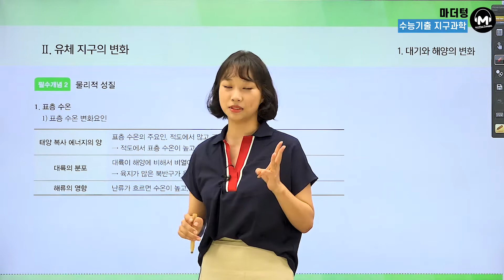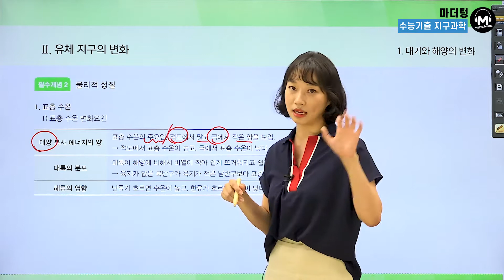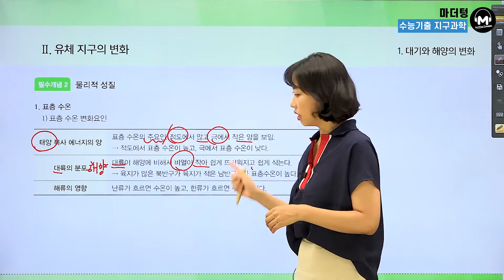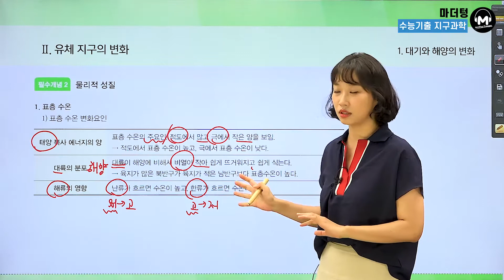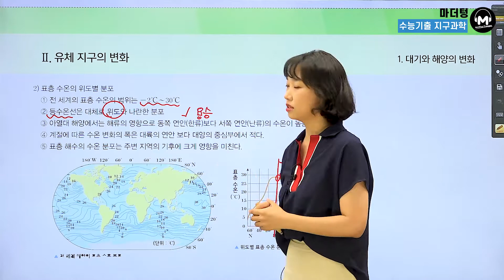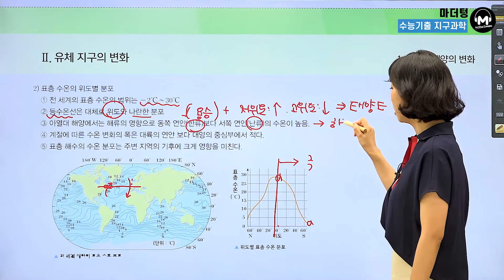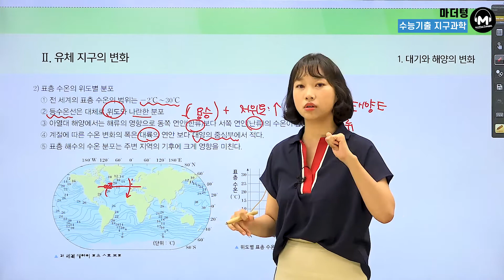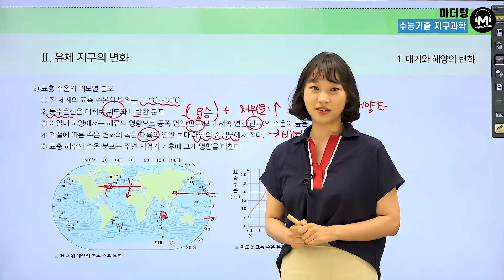[마더텅] [지구과학Ⅰ] CH.30 표층 수온 (해설 : 김은희 선생님)